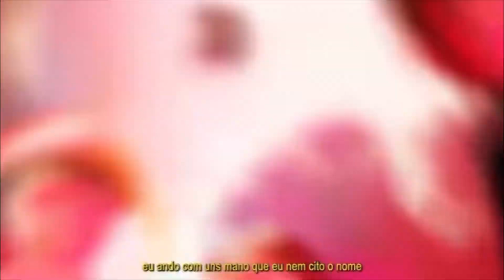(ALMA DEPOSITADA! 🔥) MAIAG x BIGZ | 2ª FASE | BATE-VOLTA | 44ª Batalha da Linear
Acompanhe também nossa Batalha no Instagram clicando
Sempre que tem a Batalha Da Linear deixamos vocês por dentro em nossa página do Facebook: https|/
BATALHA DA LINEAR
todas ás terça feiras a partir das 19horas!